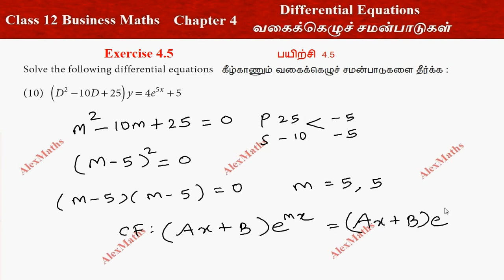12th Business Maths | Exercise 4.5 Q.No.10 | Differential Equations |வகைக்கெழுச்சமன்பாடுகள்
12th Business Maths | Exercise 4.5 Q.No.10 | Differential Equations |வகைக்கெழுச்சமன்பாடுகள்
Differential Equations
4.1 Formation of ordinary differential equations
4.2 First order First degree Differential Equations
4.3Second Order First Degree linear differential equations with
constant coefficient